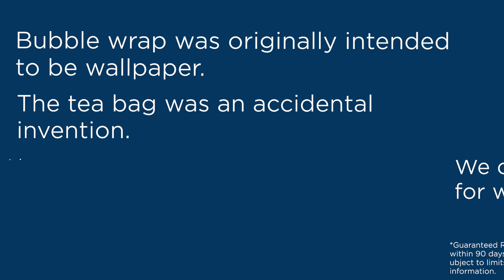Erie Insurance - Did You Know (GRC)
Erie Insurance Exchange, Erie Insurance Co., Erie Insurance Property & Casualty Co., Flagship City Insurance Co. and Erie Family Life Insurance Co. (Erie, PA) or Erie Insurance Co. of New York (Rochester, NY). Go to erieinsurance.com for company licensure and product details.
*Terms, conditions and exclusions apply. See your policy for details.